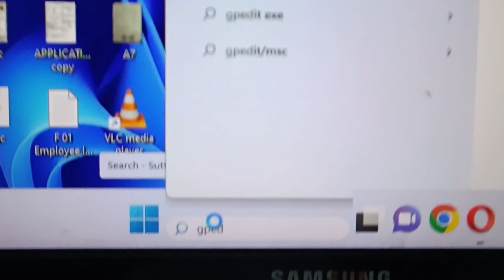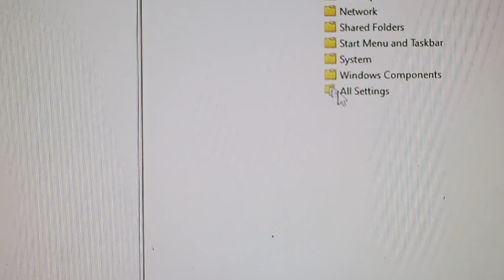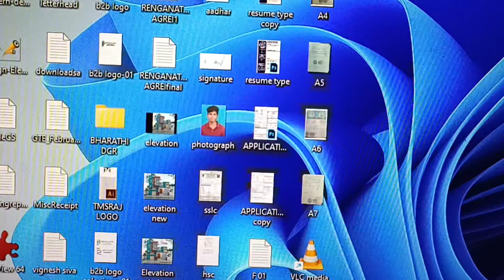How to solve all format file are not deleted and does not open files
How to solve windows 10 or 11 error